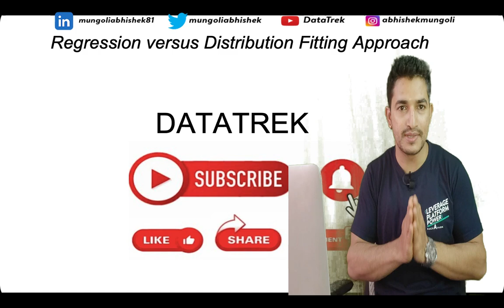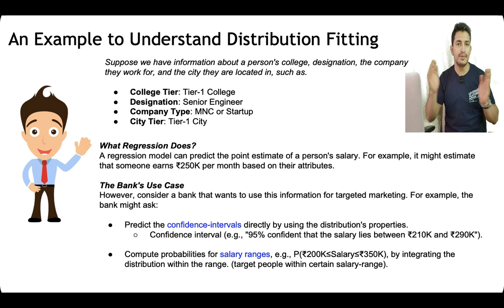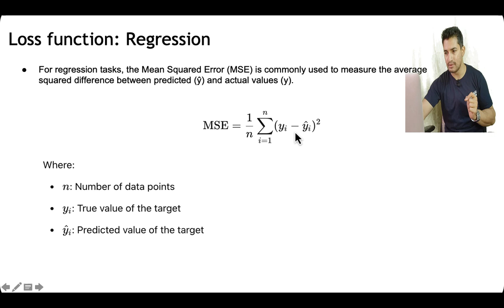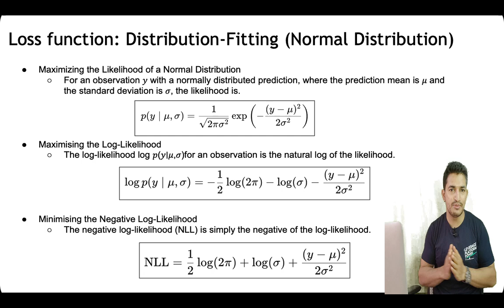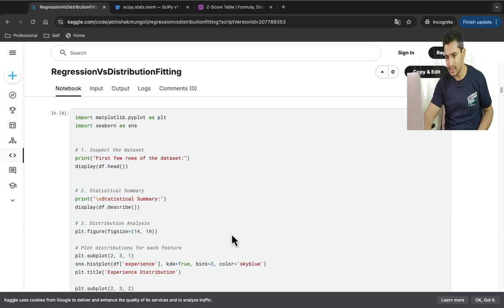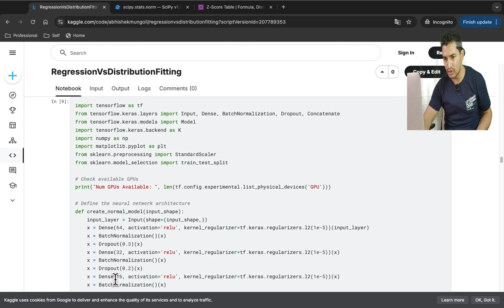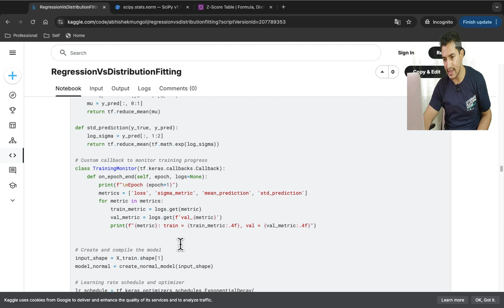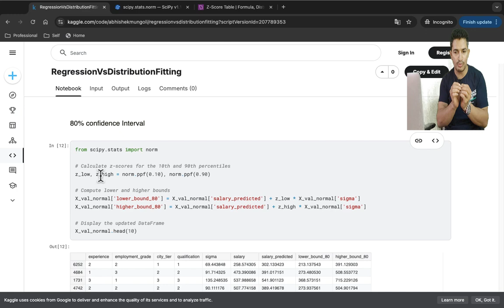Distribution Fitting vs Regression: Why Confidence Intervals Matter | The Key Differences Explained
This video dives into the differences between Regression and Distribution Fitting approaches. Regression provides a point estimate, while distribution fitting generates a range estimate or a confidence interval, making it a powerful tool for scenarios requiring probabilistic insights.

For example, banks might need to evaluate the probability of a salary falling within a specific range or calculate the confidence interval for a prediction. In such cases, distribution fitting can be a game-changer.

Instead of minimizing the mean squared error (MSE) as in regression, distribution fitting involves:

Assuming a distribution for the data.
Estimating parameters by maximizing the log-likelihood of the distribution.
This video also includes a hands-on coding demonstration, showing how distribution fitting works in practice.

Tune in to learn how to leverage this approach for your analytical problems!

About DataTrek Series
youtu.be/YvUMvFVwC_E